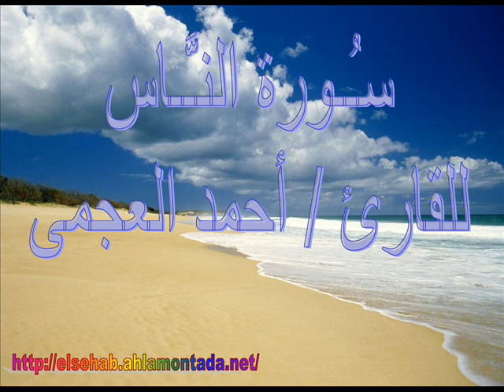سـُـورة الناس للقارئ أحمد العجمى